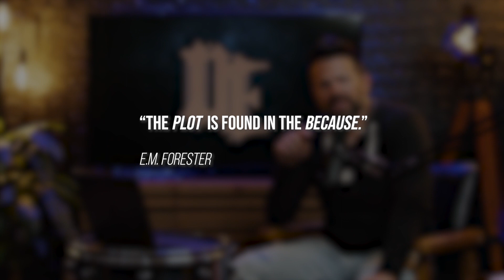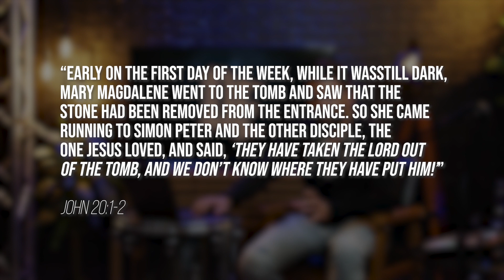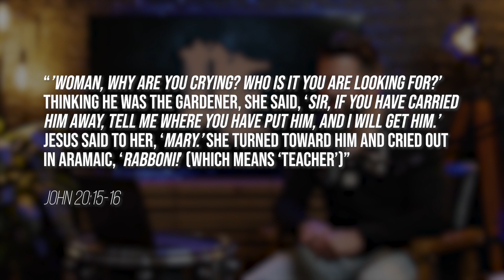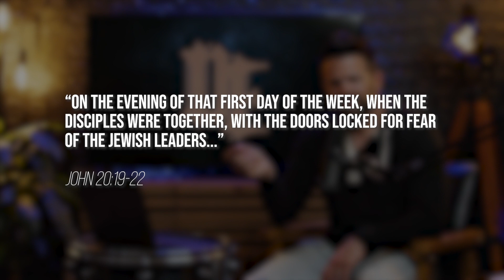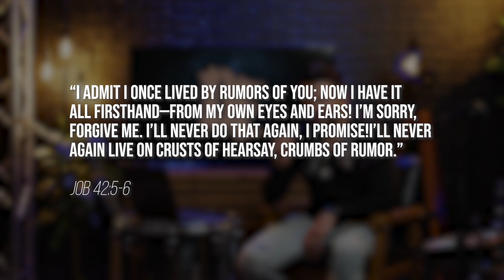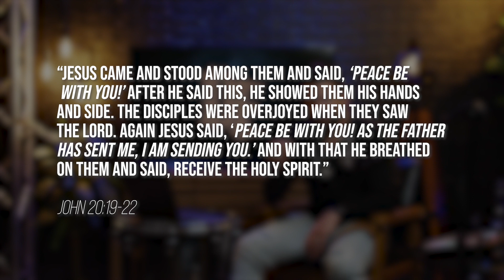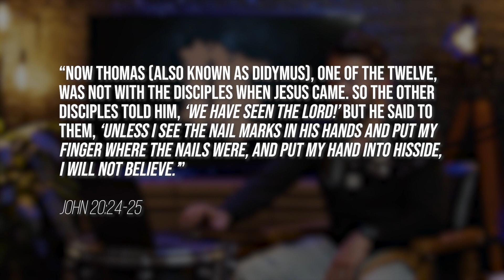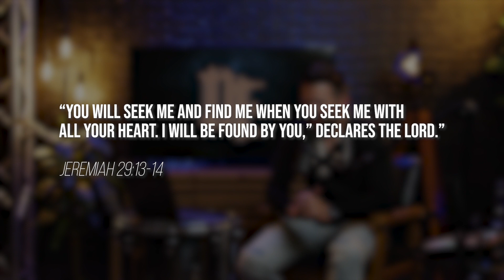RENEW: Part 3 - How To Deal With Grief, Fear, and Doubt | Daron Earlewine Podcast E115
In this episode, we talk about how to deal with grief, fear, and doubt.

Daron Earlewine is on a mission to help others understand their unique design and to inspire them to make a significant impact in this world.

QUESTION - What videos would you like to see more of on this channel?

About This Video:
In this episode of the Daron Earlewine Podcast, we are in part 3 of our Renew series. Today we walk through the days after Jesus's death and how we can deal with grief, fear, and doubt in our own lives. If you are feeling distant from God and that there are more questions than answers, then this episode is for you. Let's go!